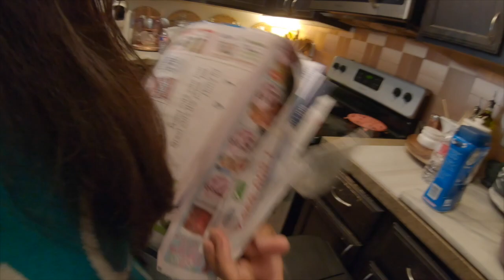7 Year Old Plays on Monkey Bars || Mom Handling Autistic Behavior || 2019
Hello Everyone,

As you already know by now that my 7 year old son Erad is autistic. Today at the playground he wanted to master the monkey bars and the task was difficult for him. He wasn't able to tell me that he wanted to be able to play on the monkey bars. I was able to pick up on his body language and behavior - he became frustrated and began to cry since he was having difficulties expressing what he wanted to do.

I don't know if this was there are any correct methods of handling this minor issue but this is how I handled it and it seemed to work. Everyday is a trail and error for us. We are learning how to communicate with each other. I was able to just hold his leg and help him go around the monkey bars and what could have turned into a stressful meltdown for Erad and frustration for me turned out to be calm in the end.

I wouldn't call myself the best parent or most knowledgeable parent in the world by any means but I try so very hard to make them happy. Please don't post any negative comments on my parenting skills or about my baby boy. He's such a kind and sweet little boy. We are both learning so much from each other. Parenting is such a difficult journey. I hope you all respect that.

The Official Hossain Family

Instagram: The Official Hossain Family

Family Fun, Family VLOG, Daily VLOG, Garden, Cleaning, Motivation